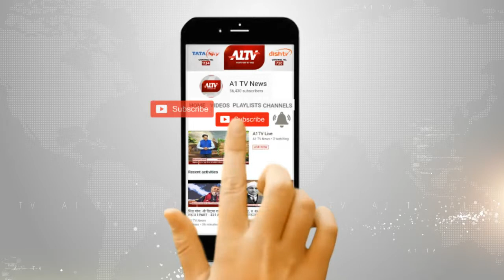कोटा : सामाजिक न्याय एवं अधिकारिता विभाग की लापरवाही | A1TV News